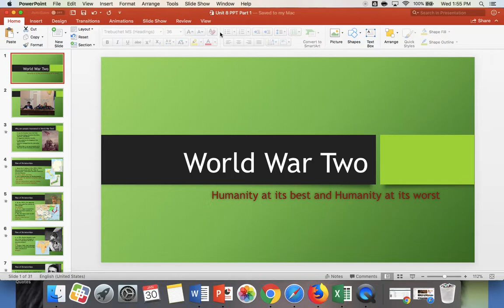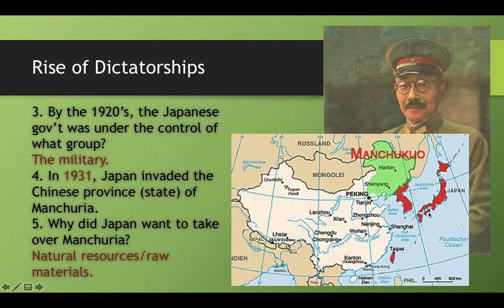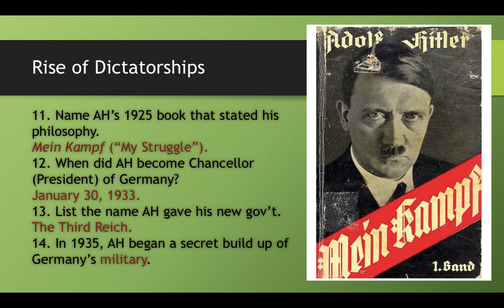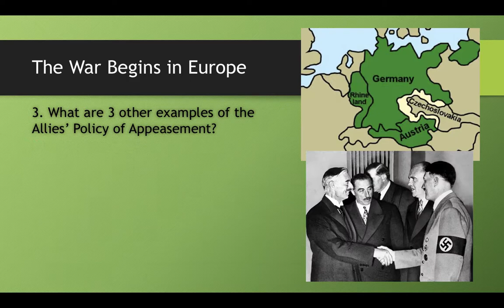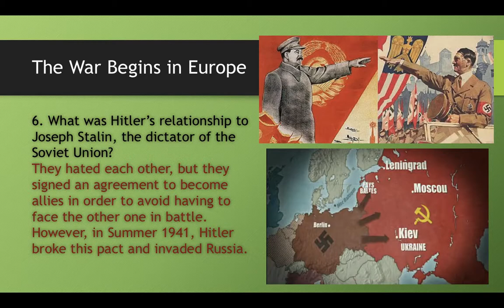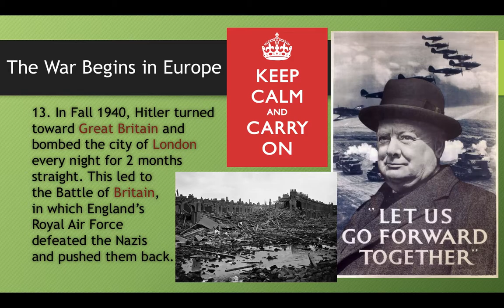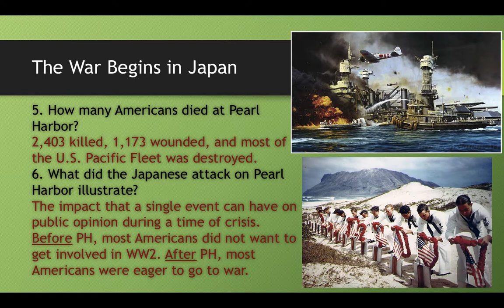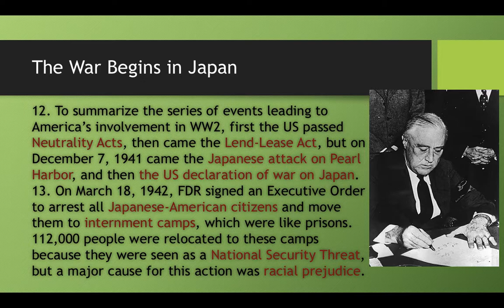World War Two: Part 1